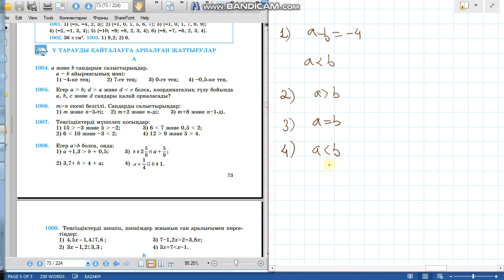Математика 6-сынып 1004-есеп Сандарды салыстыру